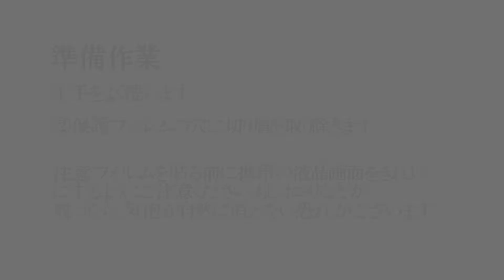Alinsea 保護フィルムの貼り付け動画（Galaxy S7 Edge 用）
Alinsea  保護フィルムの貼り付け動画です（Galaxy S7 Edge 用）。
フィルムを貼る前に是非動画をご覧下さい。
フィルムのホームページ：